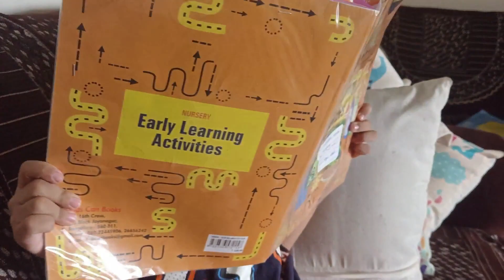Aj hai ghar safai ka din ! | Sham mein gaye ghumne | Gwalia's new branch opened in Kadugodi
I am new to You Tube and still exploring it. Welcome to the family "Happy Explorer".
Thanks in advance for supporting me and my channel. I will always try to bring something new for all of you. Do let me know what you want to see Next in comment section.